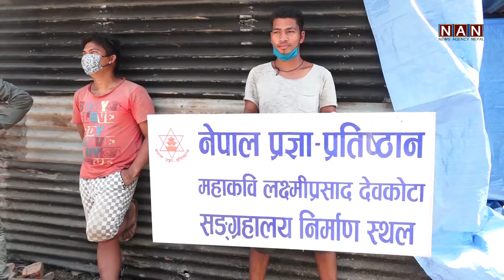महाकवि लक्ष्मीप्रसाद देवकोटाको घर भत्काइयो